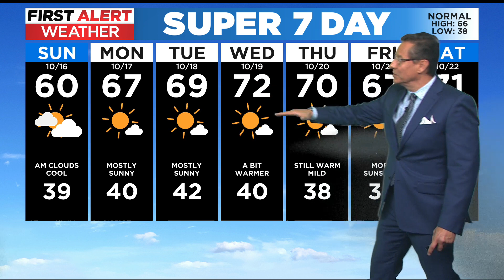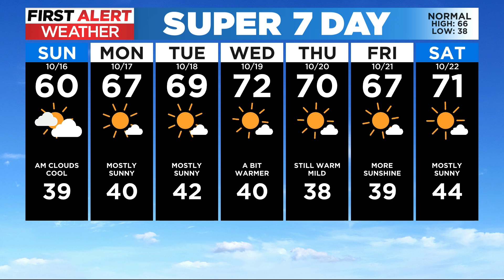Fire Danger Ramps Up For Parts Of Colorado